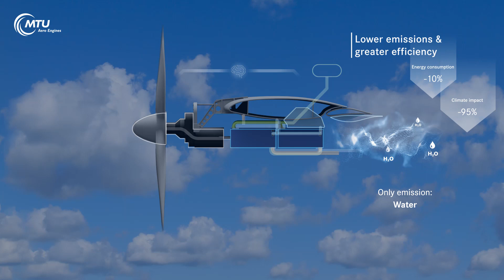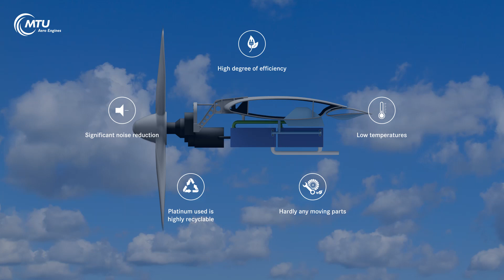Flying Fuel CellTM (FFC): Potentially full electrification for virtually emissions-free flight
In another revolutionary propulsion concept, MTU is investigating options for a full electrification of the powertrain. This, too, forms part of the second stage of Claire and is scheduled for completion by 2035. We see the greatest potential in converting hydrogen into electricity with the help of a fuel cell. We call this concept the Flying Fuel CellTM, or FFC for short.

The FFC is set to be deployed initially on short-haul routes in regional air traffic. It can reduce climate impact by 95 percent, to virtually zero, which means it is nearly emissions-free: it emits only water.